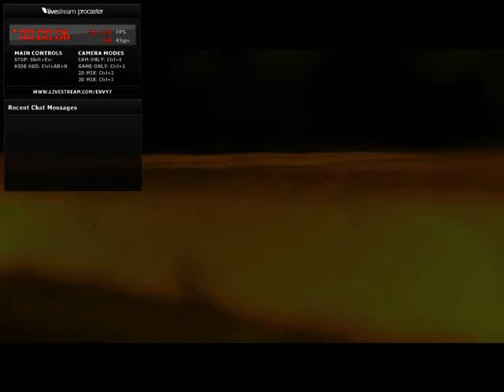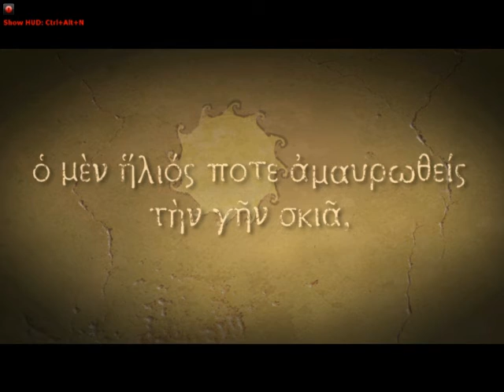Lets Play Titan Quest Immortal Throne - Commentary #1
new seasons 2 LoL intro.  I just found this game and I think I'm cool now.